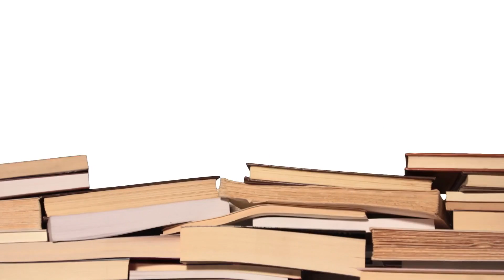9. Sınıf Kur’an-ı Kerim Ders Kitabı Cevapları Ata Yayıncılık Sayfa 77